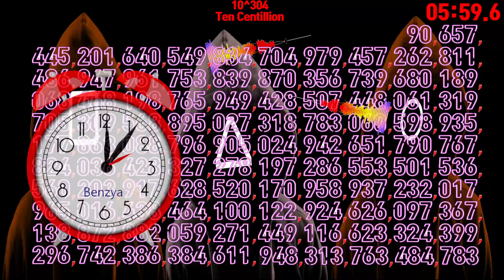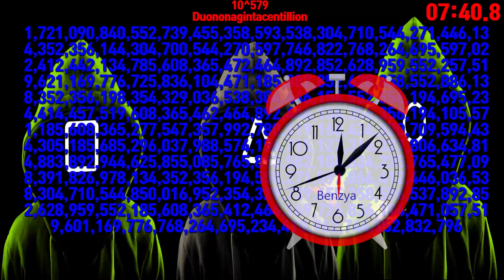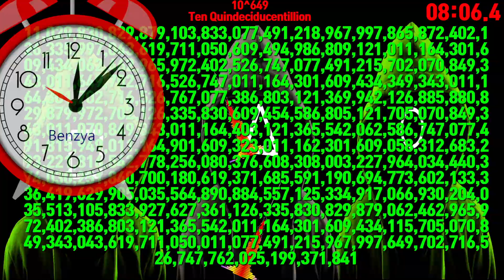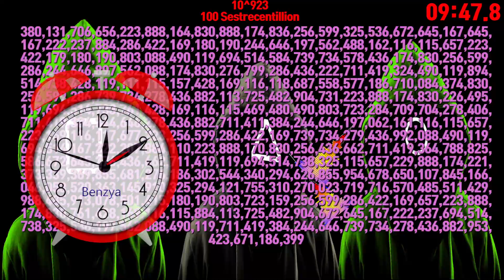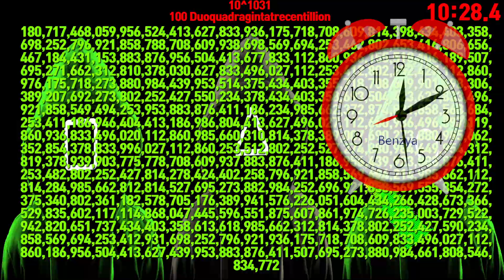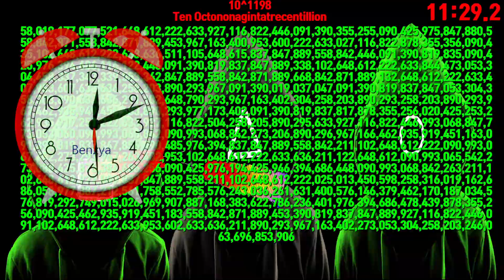999 10^1293 Trigintaquadringentillion timer countup alarm🔔 squid game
00:00 - Ready
00:04 - Start Timer 1X SPEED🎵[Cartoon  C U Again feat Mikk Mäe Cartoon vs Futuristik VIP NCS Release]
00:07 - 10^1 Ten
00:11 - 10^2 Hundred
00:14 - 10^3  Thousand
00:18 - 10^4 Ten Thousand
00:21 - 10^5 Hundred Thousand
00:25 - 10^6  Million
00:28 - 10^7 Ten Million
00:32 - 10^8 Hundred Million
00:35 - 10^9  Billion
00:58 - 10^16 Ten Quadrillion
01:59 - 10^36  Undecillion
03:01 - 10^60  Novendecillion
03:27 - 🎵[Lost Sky Need You NCS Release]
03:51 - 10^84  Septemvigintillion
04:29 - 10^108  Quintrigintillion
04:54 - 10^132  Tresquadragintillion
05:08 - 10^156  Unquinquagintillion
05:15 - 10^180  Novenquinquagintillion
05:25 - 10^204  Septensexagintillion
05:34 - 10^228  Quinseptuagintillion
05:43 - 10^252  Tresoctogintillion
05:53 - 10^276  Unnonagintillion
06:00 - 10^300  Novenonagintillion
06:10 - 10^324  Septencentillion
06:19 - 10^348  Quindecicentillion
06:28 - 10^372  Tresviginticentillion
06:37 - 10^396  Untrigintacentillion
06:45 - 10^420  Noventrigintacentillion
06:54 - 10^444  Septenquadragintacentillion
07:03 - 10^468  Quinquinquagintacentillion
07:12 - 10^492  Tresexagintacentillion
07:22 - 10^516  Unseptuagintacentillion
07:29 - 10^540  Novenseptuagintacentillion
07:38 - 10^564  Septemoctogintacentillion
07:48 - 10^588  Quinnonagintacentillion
07:57 - 10^612  Treducentillion
08:05 - 🎵[Ship Wrek Zookeepers  Ark NCS Release]
08:06 - 10^636  Undeciducentillion
08:13 - 10^660  Novendeciducentillion
08:23 - 10^684  Septemvigintiducentillion
08:32 - 10^708  Quintrigintaducentillion
08:41 - 10^732  Tresquadragintaducentillion
08:51 - 10^756  Unquinquagintaducentillion
08:58 - 10^780  Novenquinquagintaducentillion
09:07 - 10^804  Septensexagintaducentillion
09:17 - 10^828  Quinseptuagintaducentillion
09:26 - 10^852  Tresoctogintaducentillion
09:35 - 10^876  Unnonagintaducentillion
09:42 - 10^900  Novenonagintaducentillion
09:52 - 10^924  Septentrecentillion
10:01 - 10^948  Quindecitrecentillion
10:10 - 10^972  Tresvigintitrecentillion
10:20 - 10^996  Untrigintatrecentillion
10:27 - 10^1020  Noventrigintatrecentillion
10:36 - 10^1044  Septenquadragintatrecentillion
10:46 - 10^1068  Quinquinquagintatrecentillion
10:55 - 10^1092  Tresexagintatrecentillion
11:04 - 🎵[Laszlo Fall To Light NCS Release]
11:04 - 10^1116  Unseptuagintatrecentillion
11:11 - 10^1140  Novenseptuagintatrecentillion
11:21 - 10^1164  Septemoctogintatrecentillion
11:30 - 10^1188  Quinnonagintatrecentillion
11:35 - 10^1203  Quadringentillion
11:37 - 10^1206  Unquadringentillion
11:38 - 10^1209  Duoquadringentillion
11:39 - 10^1212  Tresquadringentillion
11:40 - 10^1215  Quattuorquadringentillion
11:41 - 10^1218  Quinquadringentillion
11:42 - 10^1221  Sesquadringentillion
11:43 - 10^1224  Septenquadringentillion
11:44 - 10^1227  Octoquadringentillion
11:44 - 10^1230  Novenquadringentillion
11:46 - 10^1233  Deciquadringentillion
11:48 - 10^1236  Undeciquadringentillion
11:49 - 10^1239  Duodeciquadringentillion
11:50 - 10^1242  Tredeciquadringentillion
11:51 - 10^1245  Quattuordeciquadringentillion
11:52 - 10^1248  Quindeciquadringentillion
11:53 - 10^1251  Sedeciquadringentillion
11:54 - 10^1254  Septendeciquadringentillion
11:55 - 10^1257  Octodeciquadringentillion
11:56 - 10^1260  Novendeciquadringentillion
11:57 - 10^1263  Vigintiquadringentillion
11:59 - 10^1266  Unvigintiquadringentillion
12:00 - 10^1269  Duovigintiquadringentillion
12:01 - 10^1272  Tresvigintiquadringentillion
12:02 - 10^1275  Quattuorvigintiquadringentillion
12:03 - 10^1278  Quinvigintiquadringentillion
12:04 - 10^1281  Sesvigintiquadringentillion
12:05 - 10^1284  Septemvigintiquadringentillion
12:06 - 10^1287  Octovigintiquadringentillion
12:07 - 10^1290  Novemvigintiquadringentillion
12:08 - 10^1293  Trigintaquadringentillion
12:11 - Timer End